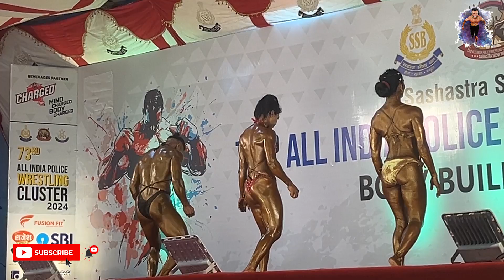55KG+ WOMEN BODY BUILDING || ALL INDIA POLICE GAMES 2024 AT LAKHNOW || Mr.SAROAY - FITNESS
55KG+ WOMEN BODY BUILDING || ALL INDIA POLICE GAMES 2024 AT LAKHNOW || Mr.SAROAY - FITNESS

 ਮੇਰੇ ਵੱਲੋ ਤੁਹਾਨੂੰ ਸਾਰਿਆਂ ਨੂੰ ਸਤਿ ਸ੍ਰੀ ਅਕਾਲ ਜੀ ਮੈਂ ਆਪ ਜੀ ਨੂੰ ਮੇਰੇ ਇਸ ਚੈਨਲ ਤੇ ਦੱਸਾਂਗਾ ਕਿ ਤੁਸੀਂ ਆਪਣਾ ਭਾਰ ਕਿਵੇਂ ਘਟਾ ਤੇ ਵਧਾ ਸਕਦੇ ਹੋ ਉਹ ਵੀ ਬਿਲਕੁੱਲ NATURAL ਡਾਇਟ ਨਾਲ ਤੇ ਤੁਸੀਂ ਆਪਣੀ ਜਿੰਦਗੀ ਚ ਹਮੇਸ਼ਾ ਬਿਮਾਰੀਆਂ ਤੋਂ ਦੂਰ ਕਿਵੇਂ ਰਹਿ ਸਕਦੇ ਹੋ ਤੁਹਾਨੂੰ ਮੇਰੇ ਇਸ ਚੈਨਲ ਤੇ ਬਿਲਕੁੱਲ ਸਹੀ ਜਾਣਕਾਰੀ ਦਿੱਤੀ ਜਾਵੇਗੀ ਜੀ ਜ਼ਿਆਦਾ ਜਾਣਕਾਰੀ ਲਈ ਤੁਸੀਂ ਮੈਨੂੰ INSTAGRAM ਤੇ FOLLOW ਕਰ ਲਵੋ ਜੀ ਧੰਨਵਾਦ

body building competetion,
bodybuilding competition,
bodybuilding competition 2024,
bodybuilding competition women,
bodybuilding competition prep,
bodybuilding competition 2023,
bodybuilding competition explained,
bodybuilding competition prank,
bodybuilding competition makeup,
bodybuilding competition backstage,
bodybuilding competition natural,
bodybuilding competition preparation,
bodybuilding competition arnold schwarzenegger,
bodybuilding competition angry
body building,
bodybuilding,
body building exercise at home,
aesthetic bodybuilding,
bodybuilding books,
bodybuilding documentary,
bodybuilding for women,
bodybuilding legends,
bodybuilding lunch,
bodybuilding natural,
bodybuilding on a budget,
bodybuilding on carnivore diet,
bodybuilding olympic,
bodybuilding prep,
bodybuilding rice,
bodybuilding supplements,
bodybuilding usa,
body building yoga,
bodybuilding yogurt,
ace 031 bodybuilding,
body building 1940,
10 body building food,
bodybuilding 2024,
bodybuilding 212 division,
80s bodybuilding motivation
all india police games 2024 nagpur volleyball final match,
all india police games 2024 nagpur handball,
all india police games karate 2024,
all india police games 2024 nagpur volleyball,
all india police games volleyball 2024